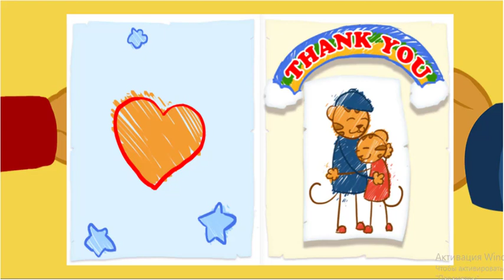Daniel Tigre en Español - Compartir con tu Hermana